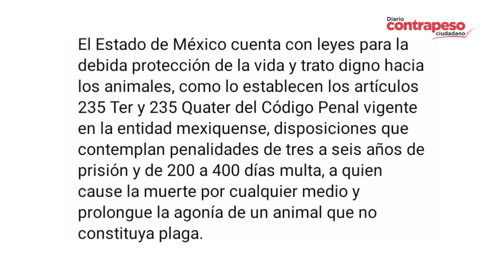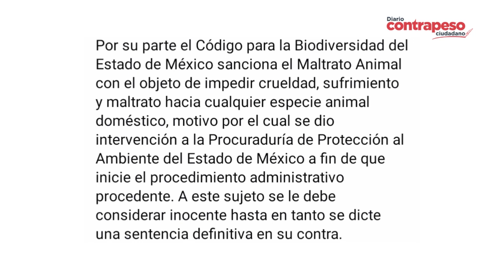Sujeto que arrojó a perro a un cazo, podría ir a la cárcel hasta 6 años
Video📹 | *Sujeto que arrojó a perro a un cazo, podría ir a la cárcel hasta 6 años*